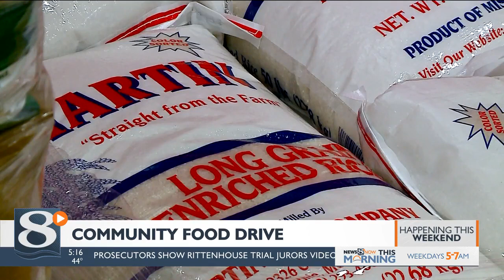Help the Hunger Task Force during the return of I-Feed